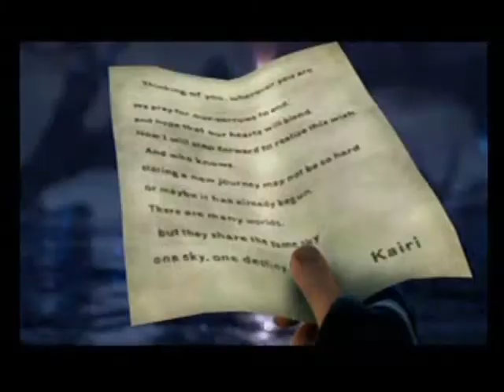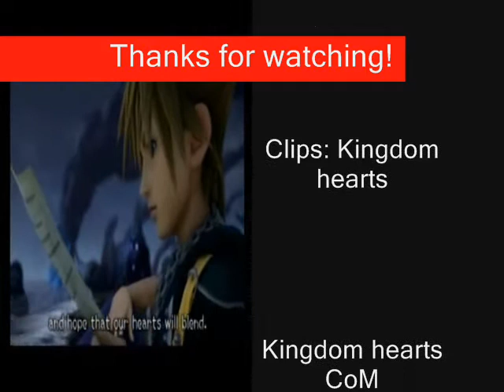Kingdom hearts: Kairi ja Sora - Valovuodet (varjosi jäi)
Musiikkivideo Sorasta ja Kairista. Kerrontabiisinä soi Antti Tuiskun Valovuodet (varjosi jäi) joka on tuttu myös joulutarinasta. Omasta mielestäni video onnistui yllättävän hyvin ja biisi sopii. Arvostelkaa ja jättäkää kommenttia niin positiivista kuin negatiivistakin mutta mieluusti rakentavaa :) Laitan myöhemmin biisin sanat sekä suomeksi että englanniksi^^